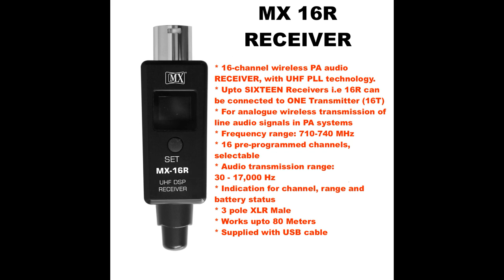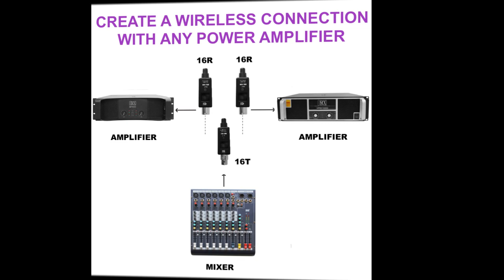MX Wireless PA Audio or Microphone 16 channel Transmission Set for any BRAND Powered Active Speakers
MX Wireless PA Audio or Microphone 16 channel Transmission Set for any BRAND Powered Active Speakers with UHF PLL technology

An elegant solution for an irritating problem. This system provides a very neat way of sending sound wirelessly from your mixer to remote loudspeakers. This can be particularly useful in a crowded banqueting suite or ceremony room where vertical array speakers with a small footprint can be placed discretely to provide music and speech amplification. The system is fantastic when everything is in one room with the mixer set up in a remote corner.

Can be Connected to any BRAND of Powered Speakers and the transmitter can be Any brand os Mixer or Wired Microphone too. It also contains a switch which can be used for Connecting this Device to a Audio transmitter or to a Wired Microphone for transmitting Mic output too. Transmits Mic output Seamlessly.

Both time advantage and benefits for practical application are huge, especially when controlling the delay lines or for multi-room applications. Wireless system for audio line signals which is suitable for general applications. The signal quality absolutely meets professional requirements and can also be used for the transmission of master signals. It is both practical and reliable, highly convenient systems. Even our active mobile phones did not interfere with the signal paths.

MX 16T
16 channel wireless PA audio Transmitter, with UHF PLL technology.
* For analogue wireless transmission of line audio signals in PA systems
* Frequency range: 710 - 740 MHz
* 16 pre-programmed channels, selectable
* MX Transmitter MX 16T can be operated with SIXTEEN Receiver MX 16R at a time.
* Audio transmission range: 30-17,000 Hz
* Indication for Channel, Range and Battery status
* 3 Pole XLR Female Connector
* Inbuilt Rechargeable battery
* Supplied with USB cable
* WORKS UPTO 80 METERS
NOTE: THERE IS SWITCH FOR MICROPHONE AND MUSIC.

MX 16R
16 channel wireless PA audio Receiver, with UHF PLL technology.
* 16 pre-programmed channels, selectable
* Upto SIXTEEN Receiver MX 16R can be connected to One Transmitter MX 16T at a time.
* 3 Pole XLR Male Connector
* Inbuilt Rechargeable battery